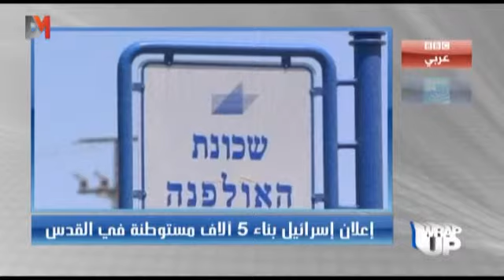DMTV - Wrap Up: المشروع الاستيطاني الأضخم بالقدس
إعلان دولة الاحتلال الإسرائيلي للمشروع الاستيطاني الأضخم في القدس المحتلة حظي بتغطية ذات مضامين وأشكال متنوعة من قبل القنوات الإخبارية العربية..تابع  هذه الفقرة من برنامج "Wrap Up" مع أحمد قاسم بتاريخ 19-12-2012:

Israel announcement of its largest settlement project in Jerusalem has been covered by different forms by Arabic news channels. Watch this segment from Wrap Up with Ahmad Qassem: